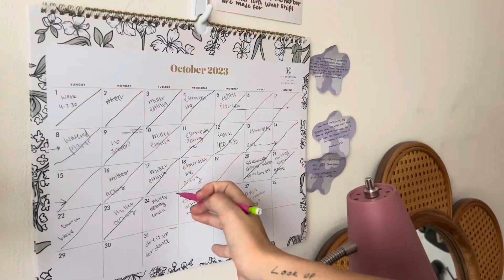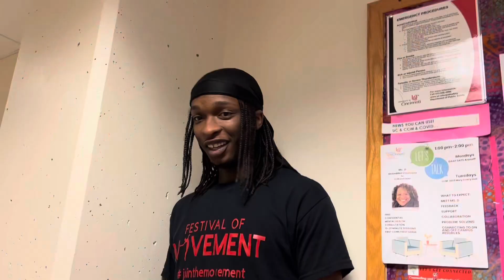Junior Year Ballet Student Day in The Life!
Annual day in the life vlog as a ballet student at UC CCM!! Featuring my wonderful buddies.

Hot Knife- Fiona Apple